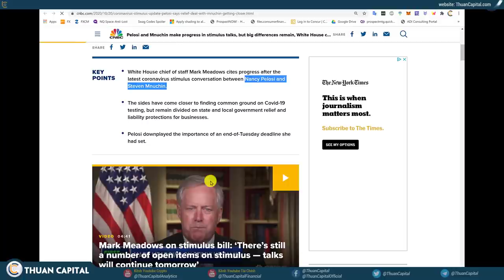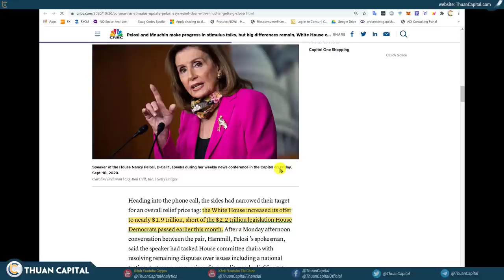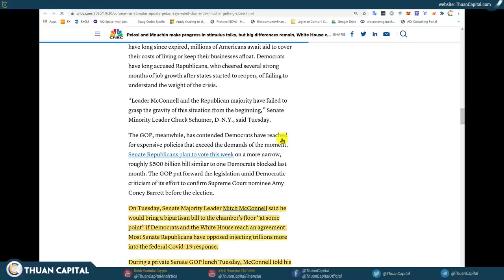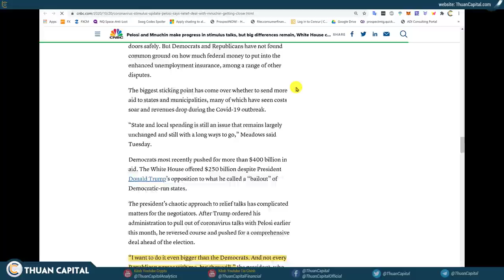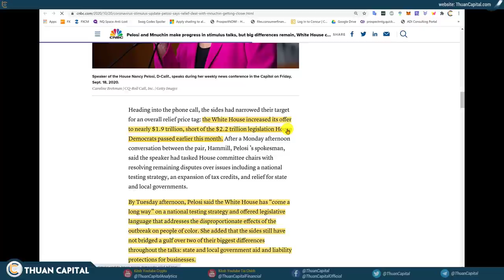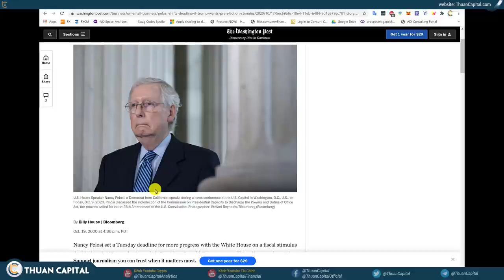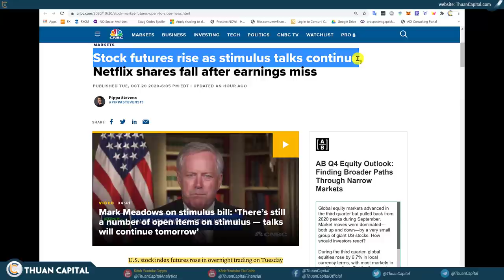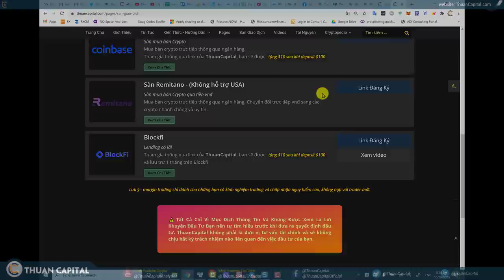743 - Đã Đến Giờ HẾT HẠN, Gói HỖ TRỢ ĐÂU!? | Cập Nhật Mới Nhất